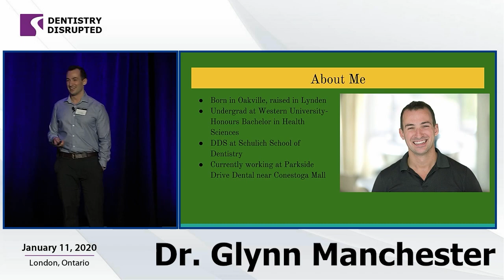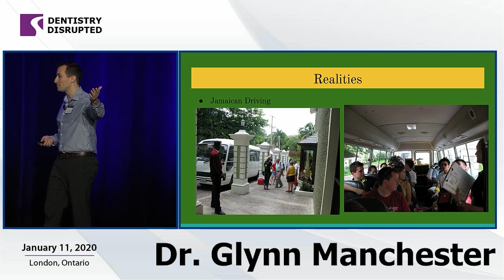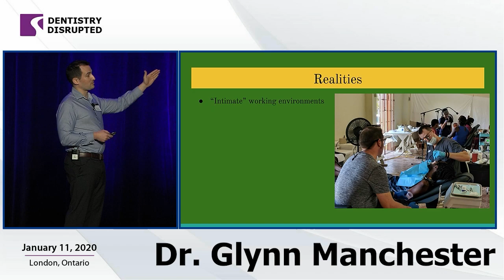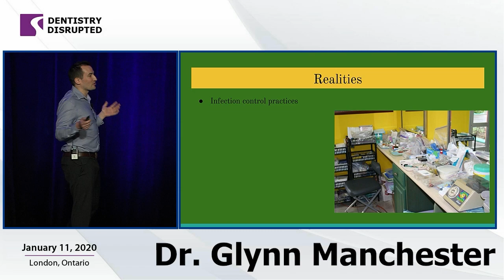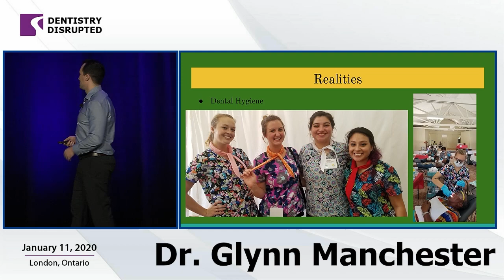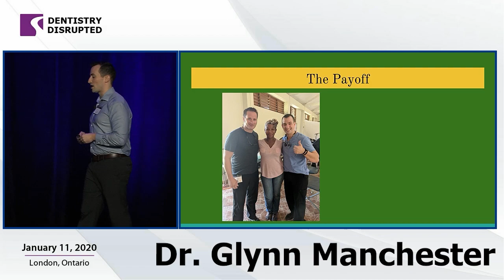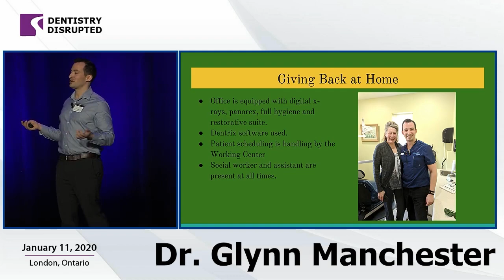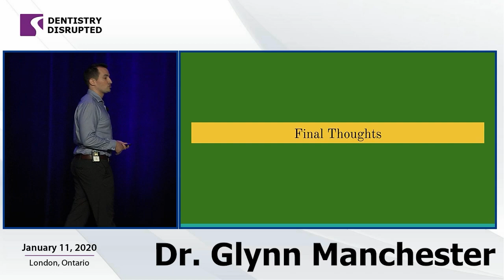Dentistry Disrupted "Dental Outreach" Dr. Glynn Manchester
Listen in as Dr. Glynn Manchester, DDS, shares his personal story of Dental Outreach in impoverished communities locally and abroad and how other Dentists can contribute to a better world.

Dr. Manchester embarks on annual mission trips all over the Caribbean. He also believes in giving back here in Canada and is a regular volunteer at the Working Center in Kitchener. During his presentation he will share photos, stories (both horrifying and heartwarming) and answer questions. As new dental professionals, you will often get lost in the stress and drama of the daily grind and dental outreach is an excellent way to re-ignite our passion for the profession